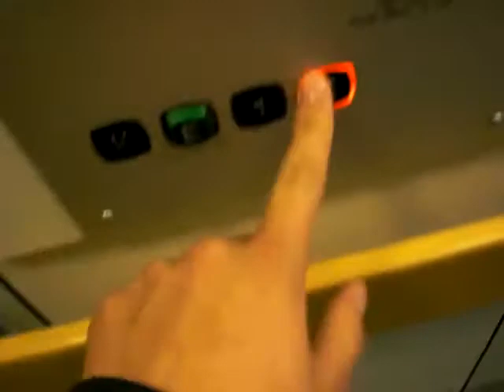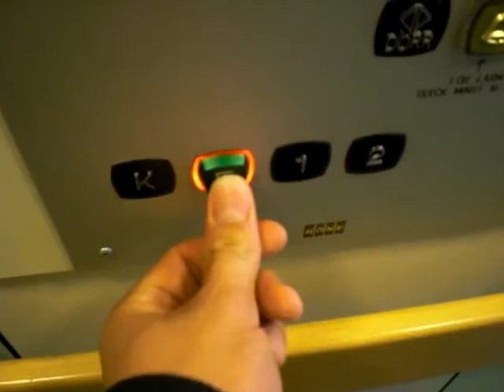KONE elevator at Åsgården Building 5.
Brand: KONE.
Type: Hydraulic.
Capacity: 325 kg or 4 persons.
Installed: 1999.
Floors: 4 (K E 1 2)